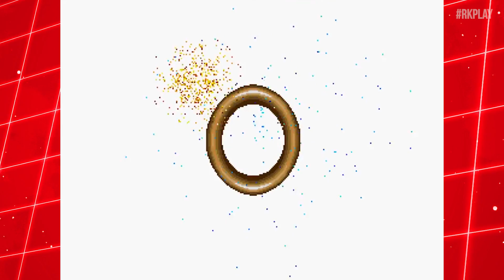Jogo do Sonic sem o SONIC  | HISTORIA DE KNUCKLES CHAOTIX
Queridos tudo bem ?! Eu sou o Roberto e hoje vamos jogar um jogo de video game da série sonic, só que estrelado pelo knuckles, sim, é um jogo do knuckles juntos do might e time chaotix do sonic heroes

Detalhes Tecnicos

Knuckles' Chaotix (ナックルズ'Chaotix, , Nakkuruzu' Chaotix?) é um jogo para Sega 32X estrelado por Knuckles, personagem da Série Sonic the Hedgehog, que inicialmente era um rival do Sonic e que posteriormente passou a ser um aliado, embora de vez em quando os dois ainda se desentendam. O jogo ficou conhecido como "Knuckles Chaotix" ou ainda "Knuckles' Chaotix". Na realidade, o título do jogo é Chaotix. O game foi lançado em Março de 1995 e foi o único jogo da Série Sonic the Hedgehog lançado exclusivamente para o Sega 32X, acessório do Mega Drive.

As histórias de trás do jogo nas versões japonesa e ocidental, de acordo com os manuais de instruções respectivas, era substancialmente diferentes.

Estados Unidos/Europa: A História principal do jogo, retirada do manual do Ocidente. Amanhã é o dia da grande abertura para a Ilha do Carnaval, uma estância de diversões enorme com a mais recente e alta tecnologia, passeios e jogos. Como guardião da ilha, é o trabalho de Knuckles "garantir que nada dê errado antes do grande evento". Infelizmente, o malvado Dr. Robotnik tem outros planos. Ele precisa de combustível para o seu mais recente dispositivo diabólico, e a Power Emerald que fornece eletricidade para a ilha inteira se encaixa perfeitamente. Sua invenção terrível e nova, o Combi Confiner, deve ajudá-lo a se livrar desse incômodo equidna e seus amigos. Quando Knuckles retorna de patrulhar a extremidade da ilha, ele descobre que Dr. Robotnik aprisionou todos os seus amigos: Espio o Camaleão, Mighty o Tatu, Vector o Crocodilo e Charmy a Abelha. Depois que ele persegue o Doutor, Knuckles descobre que pode salvar um amigo de cada vez usando o poder do anel … apenas o poder que as faíscas entre os anéis detém os dois parceiros juntos como uma banda de borracha mágica. Nunca retida por muito tempo, Knuckles descobre que com um trabalho da equipe, ele pode usar o alongamento e tirando a ação do Poder do Anel para a dupla até triplicar a velocidade dos parceiros. E eles precisam de toda a velocidade que eles podem obter. Como o Dr. Robotnik drena a energia da Ilha do Carnaval, tudo na ilha começa a quebrar! Robotnik deve ser parado, ou amanhã de manhã

Fases
O jogo é composto por 6 fases e mais um chefe final. À exceção da fase Isolated Island, todas as outras possuem 5 níveis, enfrentando-se o chefe ao final.

Isolated Island (Ilha Isolada): nesta fase Knuckles terá que salvar Espio e as suas aventuras estarão apenas começando, quando Knuckles se depara com o Metal Sonic pela primeira vez.
Botanic Base (Base Botânica): uma bela base botânica, cheia de loopings e muitos anéis.
Marina Madness (Loucura na Marina): uma marina repleta de badniks que surgem de surpresa.
Amazing Arena (Arena Espetacular): a fase mais difícil do jogo, em que você tem que acionar os relógios para conseguir chegar ao seu final. O tempo será fundamental aqui.
Speed Slider (Deslizadores de Velocidade): fase possivelmente baseada num dos níveis de Sonic Crackers, a mais rápida de todos, saber usar bem o personagem para conseguir mais velocidade será fundamental.
Techno Tower (Tecno Torre): também possivelmente inspirada no Sonic Crackers, muito parecida com a fase anterior.